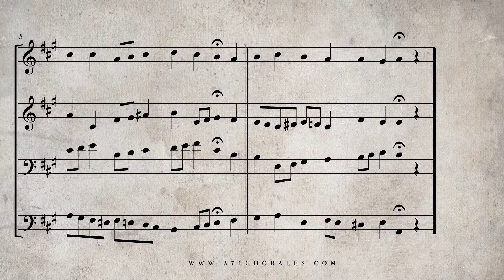156. Ach Gott, wie manches Herzeleid, BWV 3